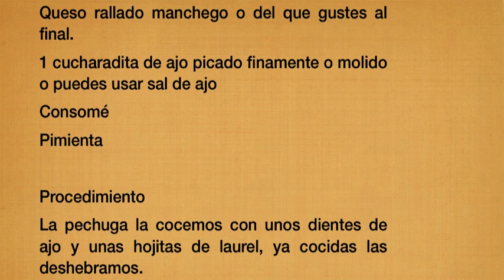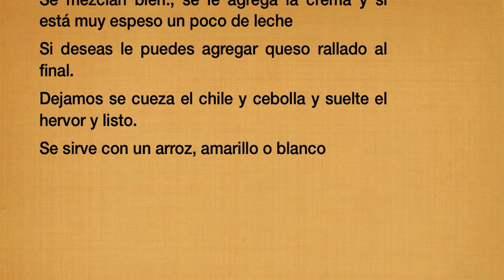RAJAS POBLANAS CON POLLO por Carmen Balcázar